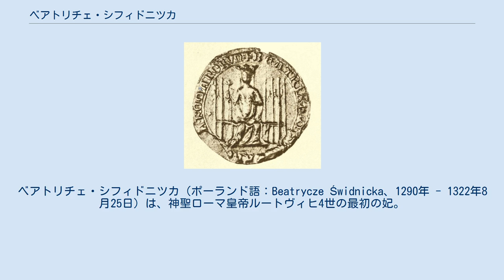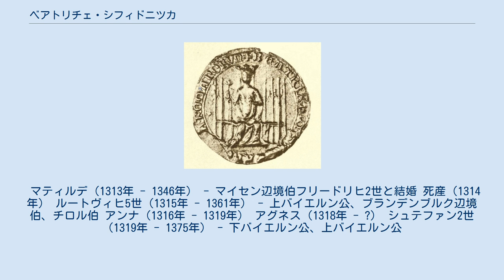ベアトリチェ・シフィドニツカ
ルートヴィヒ4世_(神聖ローマ皇帝)
シロンスク・ピャスト家
ベアトリチェ・シフィドニツカ（ポーランド語：Beatrycze Świdnicka、1290年 - 1322年8月25日）は、神聖ローマ皇帝ルートヴィヒ4世の最初の妃。
ドイツ王妃及びバイエルン公妃の称号を有した。
ヤヴォル＝シフィドニツァ公ボルコ1世の次女、母はブランデンブルク＝ザルツヴェデル辺境伯オットー5世の娘ベアトリクス。
ドイツではベアトリクス・フォン・シュヴァイトニツ（ドイツ語：Beatrix von Schweidnitz）と呼ばれた。
 ベアトリチェはヤヴォル公爵夫妻の10人いる子供達のうちの第3子だった。
シフィドニツァ公ベルナルト、ヤヴォル公ヘンリク1世、ジェンビツェ公ボルコ2世は弟、下バイエルン公シュテファン1世（ルートヴィヒ4世の従兄）の妻ユディタは姉である。
また、母ベアトリクスは父ボルコ1世の死後にビトム公ヴワディスワフと再婚したため、母とビトム公爵との間に生まれたコジュレ公カジミェシュとエウフェミア（オレシニツァ公コンラト1世の妻）の2人は異父弟妹である。
 1301年に父が若くして亡くなると、ベアトリチェとその兄弟姉妹は母方の叔父であるブランデンブルク＝ザルツヴェデル辺境伯ヘルマンの後見下で養育された。
1305年、弟のベルナルトが成人して領国を統治し始めるに伴い、ベアトリチェと他の兄弟の後見人の地位はベルナルトに移った。
ベルナルトはバイエルンと同盟を結ぶことを望み、姉のベアトリチェに上バイエルン公ルートヴィヒ4世との縁談を持ち込んだ。
ベアトリチェとルートヴィヒ4世との結婚式は1308年10月4日に執り行われた。
ベアトリチェは夫との14年間の結婚生活のうちに6人の子供を産んだが、うち成人したのは3人だけだった。
 夫のルートヴィヒ4世は1314年10月20日にドイツ王に選出されたが、ルートヴィヒ4世に反対する陣営はオーストリア公フリードリヒ（美王）を10月19日にドイツ王と宣言していた。
2人のドイツ王位をめぐる争いは、ベアトリチェの存命中に解決に向かうことはなかった。
このため、ベアトリチェのドイツ王妃の称号は、フリードリヒの妻イサベル・デ・アラゴンのそれと並立する状態にあった。
ベアトリチェは夫が神聖ローマ皇帝として正式に戴冠する6年前に亡くなった。
ベアトリチェの死の2年後、ルートヴィヒ4世はエノー女伯マルガレーテと再婚した。
 ベアトリチェは夫の間に6人の子供をもうけ、うち3人が成人した。
 マティルデ（1313年 - 1346年） - マイセン辺境伯フリードリヒ2世と結婚 死産（1314年） ルートヴィヒ5世（1315年 - 1361年） - 上バイエルン公、ブランデンブルク辺境伯、チロル伯 アンナ（1316年 - 1319年） アグネス（1318年 - ?） シュテファン2世（1319年 - 1375年） - 下バイエルン公、上バイエルン公